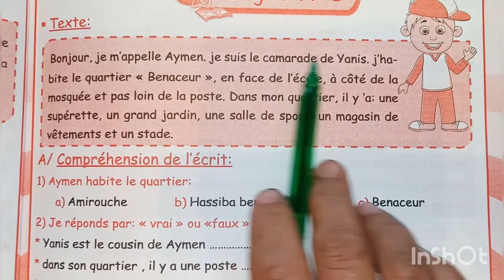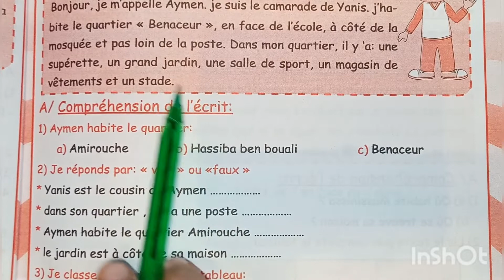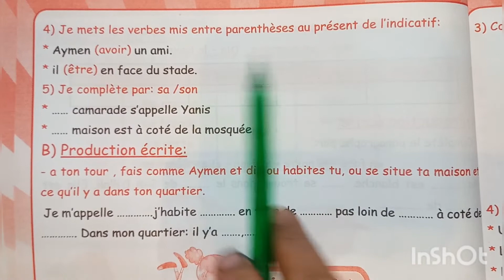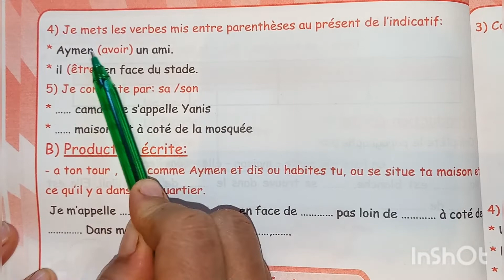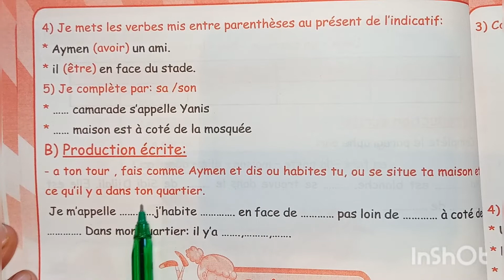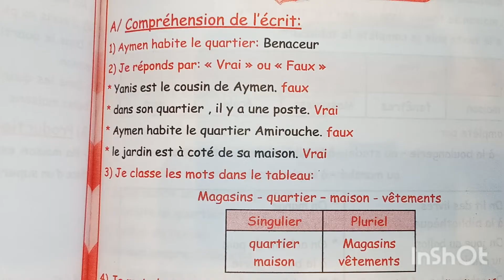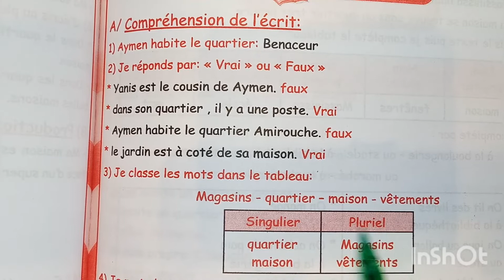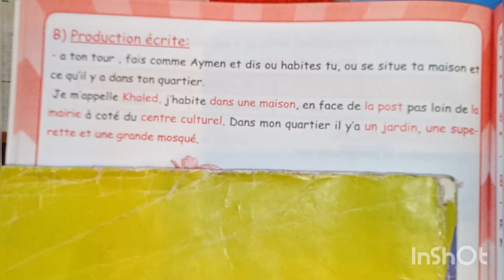نموذج امتحان اللغة الفرنسية الفصل الأول رابعة ابتدائي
تعلم الفرنسية مع نورهان
نموذج اختبار الفصل الأول السنة الرابعة ابتدائي
الللغة الفرنسية
مع الشرح
sujet de composition du premier trimestre français 4année primaire
deuxième génération